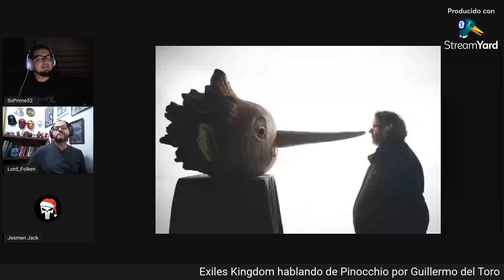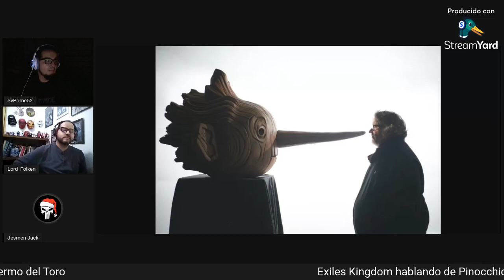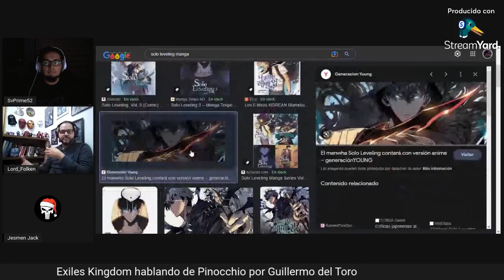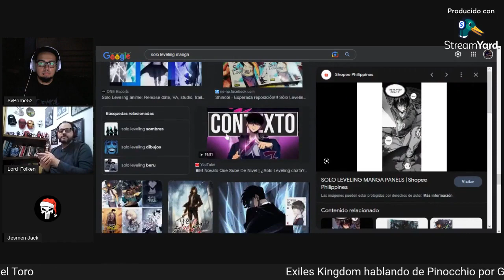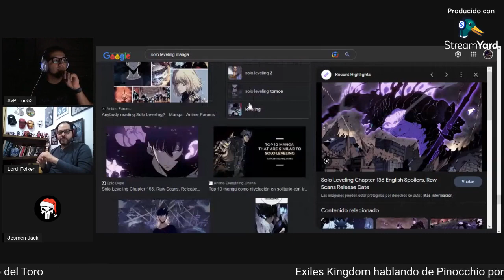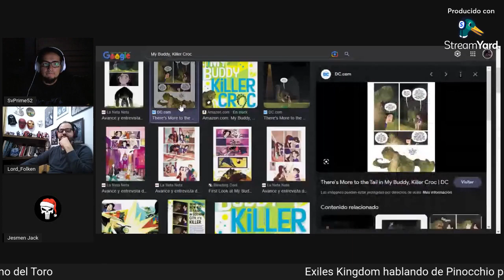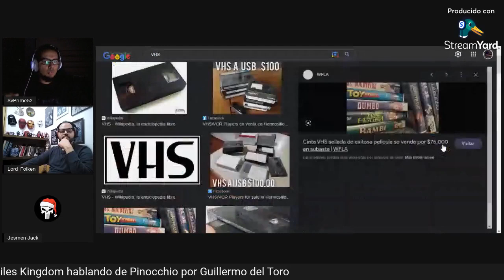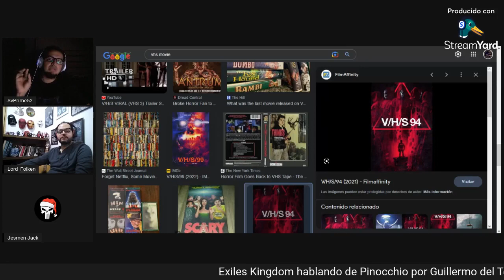Pinocchio de Guillermo del Toro - EK Podcast #118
En palabras de Guillermo del Toro "Pinocho es una historia que crees que conoces, pero no la conoces". Sabiduria con olor a hot cakes.

0:00 Inicio
2:46 Resumen y opinión sin spoilers
15:40 Padres e hijos
34:30 Mejores momentos
48:30 Guerra y fascismo
59:40 Final

Italia. Benito Mussolini. Carlo Collodi. Disney. Netflix. Hada. El grillo. Sí, polisha. Stop-motion. Guadalajara. Ron Pearlman. David Bradley.
Solo leveling. My buddy killer croc. V/H/S.